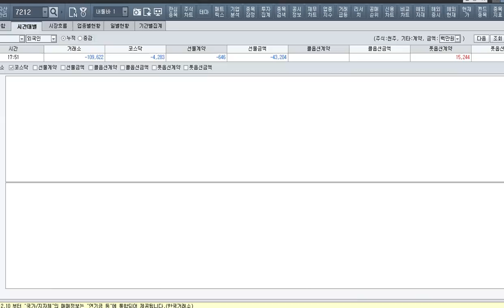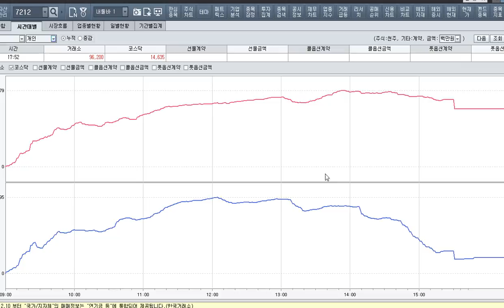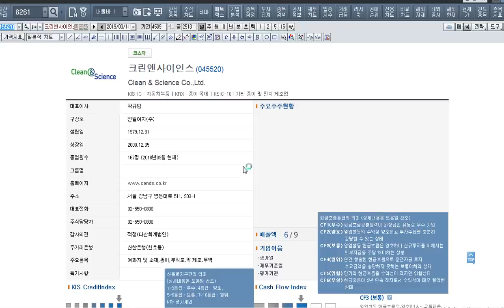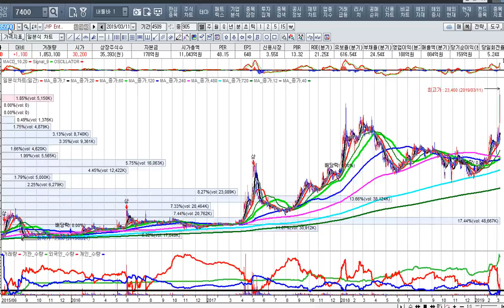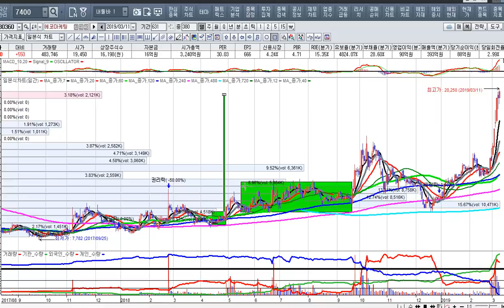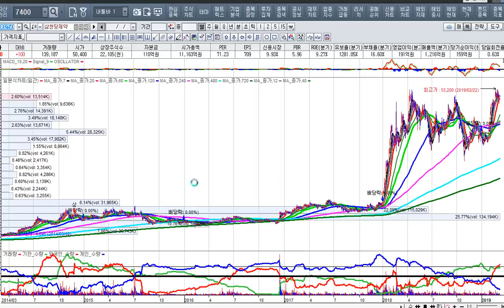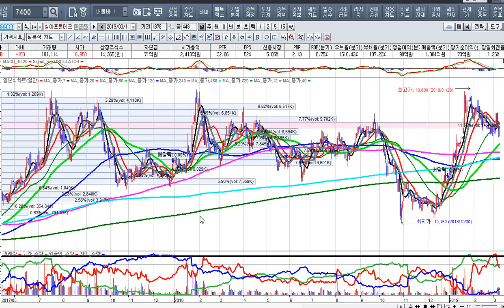[주식투자]실적개선주에 집중하라와내일의 투자전략[2019.3.12]